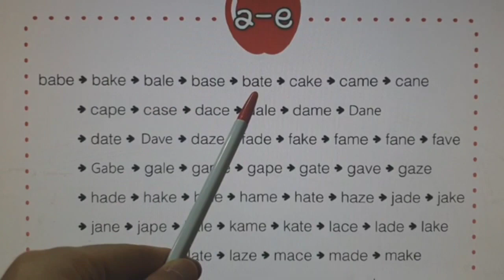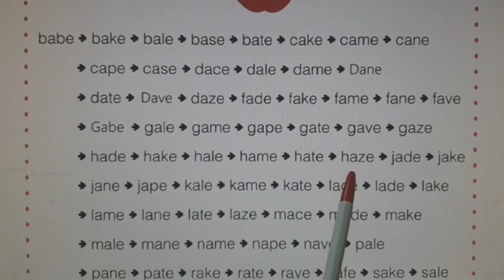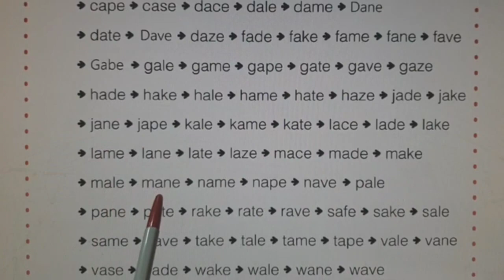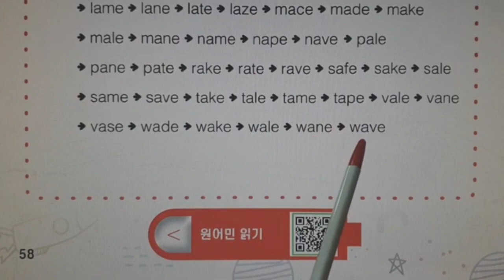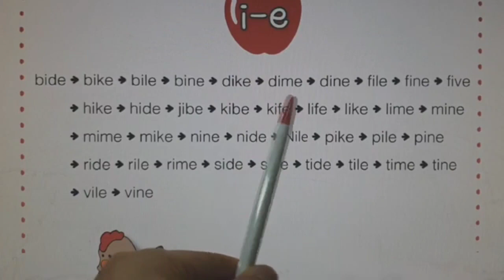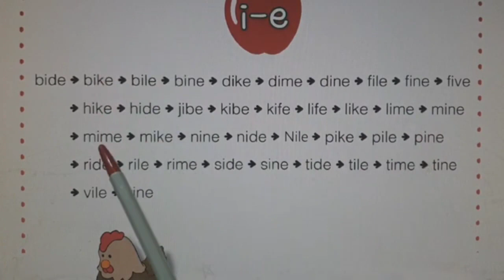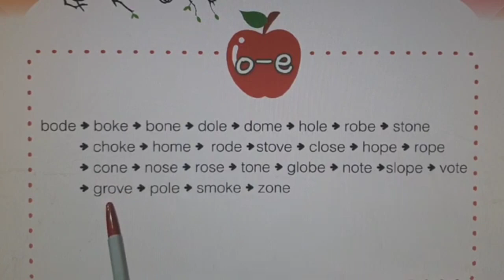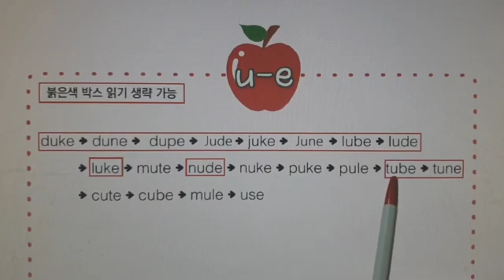영어학원 복습자료 파닉스 장모음